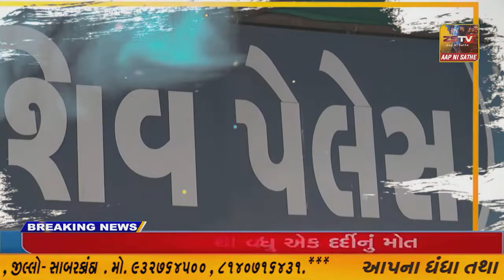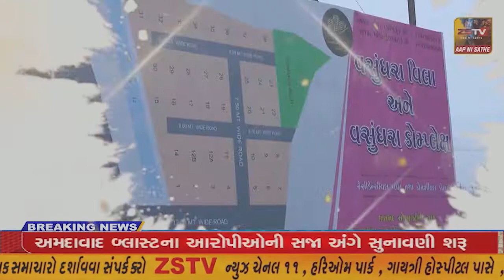હિમતનગરનો ભવેન્દ્રસિંહ તિરંગા સાથે લીડ કરી ૭૦૦ ભારતીયોને સુરક્ષિત ભારત લાવ્યો